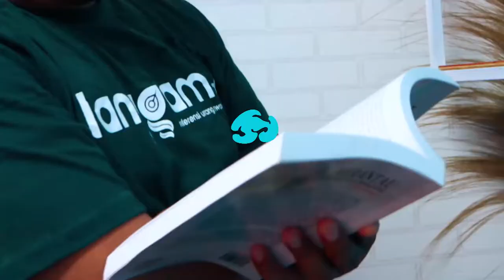Semangat Baru PTN-BH Unand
Tamu spesial BCL kali ini adalah Rektor Universitas Andalas, Prof. Dr. Yuliandri, S.H., M.H. Banyak cerita yang dikupas oleh BCL, terutama soal progres pencapaian, rencana dan ide untuk menjadikan Unand, sebagai kampus yang berkontribusi dalam majukan bangsa dan negara.